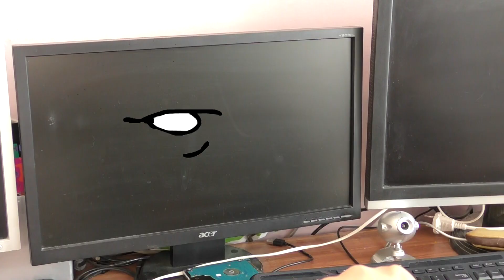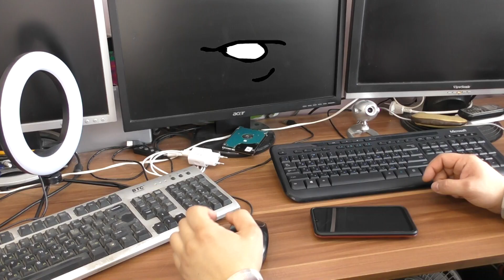рабочий стол такой рабочий стол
рабочий стол